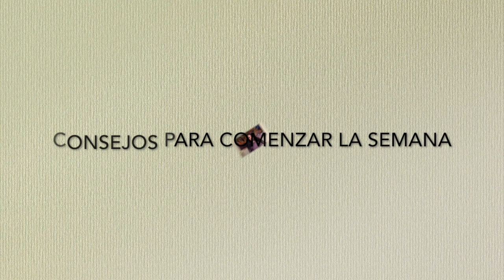La felicidad del trabajo 15.10.18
Comienza la semana de trabajo con felicidad y salud. Con el Departamento de Empresas del Grupo Cero.

Vídeos realizados cada semana por la Escuela de Psicoanálisis Grupo Cero en colaboración con la Asociación de Empresarios del Henares.